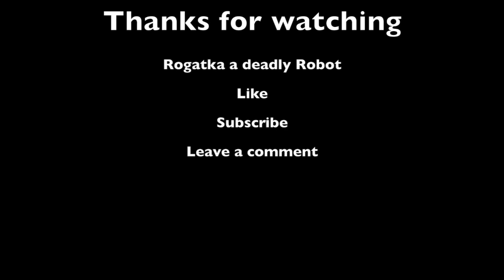WRlastminwin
My video is a last min win because in the clips I have put together I am going up against very hard targets. Heavy robots using a Medium robot, Rogatka. At the start I assist with Ancelot and proceed to destroy 4 other bots. 5th bot with help. Then all the clips are against Ancelots, Rhinos, Griffins, all heavy bots. As I attack, I get help and come out on top. The last clip I have no idea how I survived. That is why I call it lastminwn. These are all situational wins.  I play in Expert 3 and expert 2 league, maybe that is why I am able to use a Rogatka. Never been in the Masters or Champion league. Working on getting there.
Player name : Pilot 1007
Player Identification : YJYCZH
Platform : IOS
 Prize : Bulgasari

Category
Entertainment
License